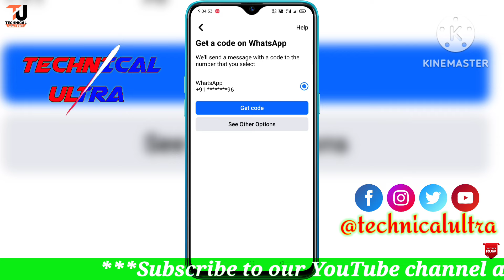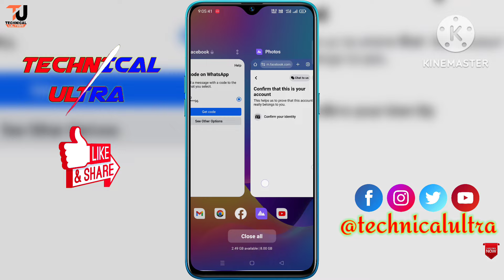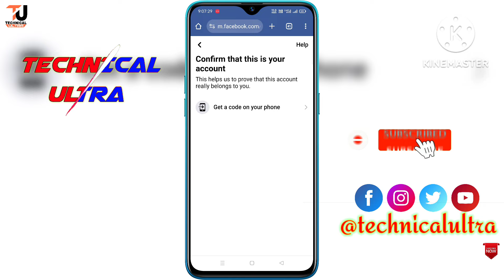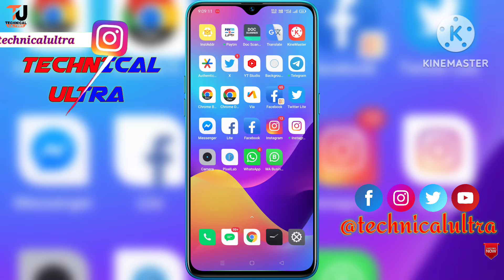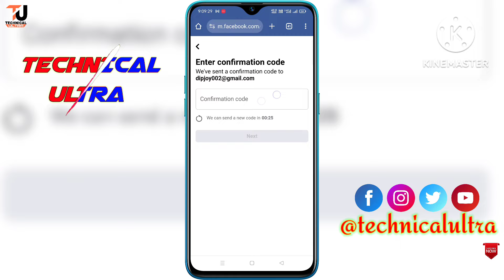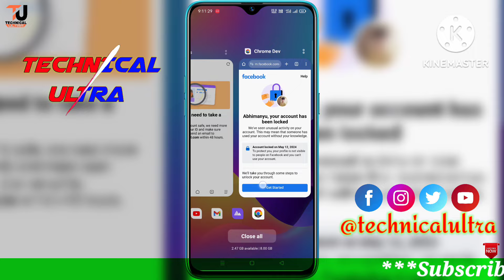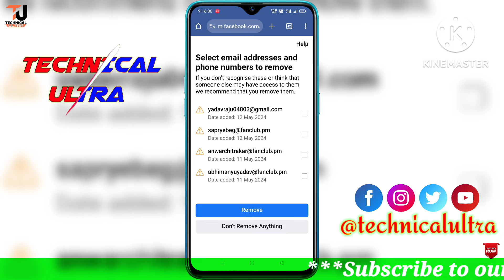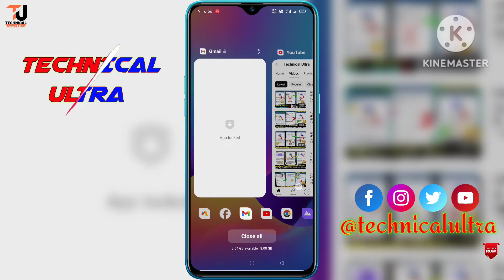How to unlock facebook account today | Facebook id lock how to unlock | facebook unlock kaise kare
how can we reach you facebook

Hey Guys,
                Mera name hai Sujit, aur aap sabhi ka hamare youtube channel par swagat hai.

Hello guys kaise ho aap sab, so guys aajke is Video ka Is Topic per aapke sath discuss karunga ki get a code on your phone ya get a code by email wala option se without OTP lekar aapne account kaise unlock karsakte hoo.

Queries Solved:-
without get code how to unlock facebook account

get code on your phone wala option se facebook account unlock kaise kare

sorry somthing went wrong facebook

hola on we need to take a closer look

facebook lock hogaya hai kaise khole

facebook unlock

chose the type of id to upload

national id card kiya hota hai

fb profile lock kaise kare

facebook locked upload your id

Facebook confirm your identity how to unlock

confirm this is your account facebook

facebook lock get started

facebook lock

facebook lock identity confirmation

Technical ultra

facebook account locked how to unlock 2023 || how to unlock facebook account without id proof 2023

Without identity unlock facebook account locked | सिर्फ 2 मिनट में unlock कैसे करे facebook I'd को

How To Unlock Facebook Account 2024 | Facebook Account Lock How To Unlock | Facebook Account Unlock

How To Unlock Facebook Without Confirm Your Identity 2023 | Facebook Account Locked How To Unlock

Facebook unlock kaise kare 🔓 // How to unlock facebook account // locked account unloked kaise kare